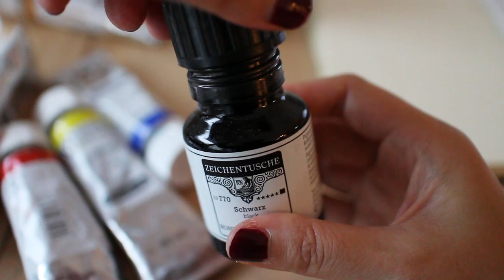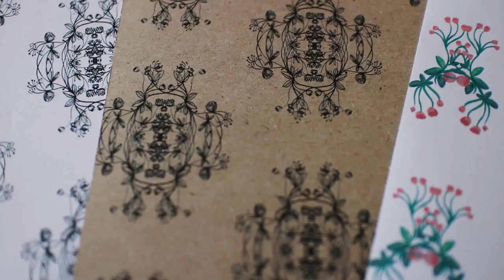Creating Patterns Pt. 1 – with Aivy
Who doesn't love patternssss.

Note: This is not a tutorial, these videos are made strictly for fun

© All Rights by Aivy Pham